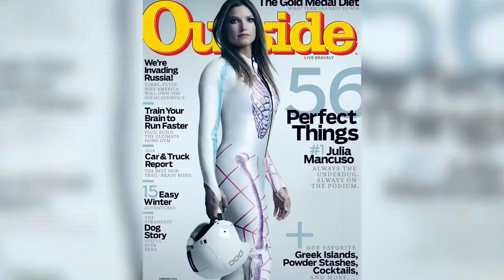10 HOTTEST Female Athletes OF ALL TIME (Ft. Alex Morgan, Elena Delle Donne, Julia Mancuso)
10 HOTTEST Female Athletes OF ALL TIME (Ft. Alex Morgan, Elena Delle Donne, Julia Mancuso)

Sports is about fitness and skills and pushing our body to its limits, no matter what sport you play as an athlete, your workout regime, diet, and practice mean most to you. Male and Female athletes alike push their bodies to the limit to achieve their passion.
They don't just have to build up a heavy body mass and diet to support their rigorous activity, they also have to work hard to maintain it. In society today, where we are all convinced by social media that a certain type of body is sexy and beautiful. The myth that says women in certain jobs are the most beautiful and that sports makes both Men and Women ‘Bulky’
These females redefine those standards merely by existing and doing what they love. These women have faces and bodies better than most supermodels and movie stars. They inspire many to follow their dreams and live life the way they want.
Presenting you 10 Hottest Female Athletes you can’t miss.
We have a list highlighting a few of the hottest Athletes throughout the world. You’ll be surprised by some of these so be sure to stick around till the end.

Top 10 Central is the #1 channel for staying up to date with all news that you can think of, related to tik tok cringe, sssniperwolf, mrbeast, reddit, roblox, dank memes, twitch fails and so much more! We do hours of research and compact it into entertaining videos for you to enjoy. So sit back, relax, and enjoy the show at Top 10 Central!